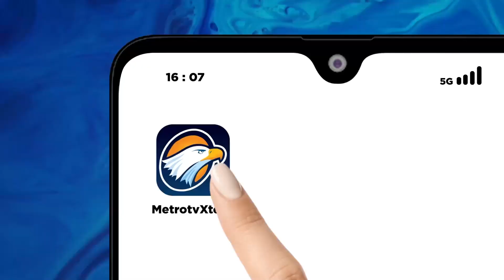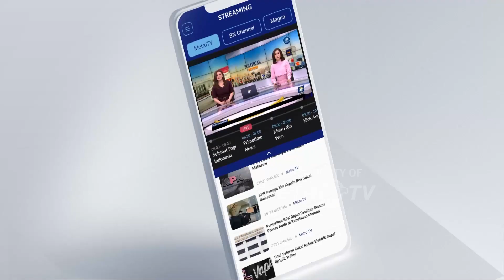Helikopter BNPB Bantu Tangani Kebakaran TPA Darupono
MetroTV, Badan Nasional Penanggulangan Bencana BNPB akhirnya turun tangan ikut melakukan pemadaman kebakaran di TPA Darupono, Kaliwungu Selatan Kabupaten Kendal, mulai rabu 27 september 2023. Meski sempat padam pada minggu sore, namun sisa asap yang tebal dan panas memunculkan titik api yang baru, yang membuat kebakaran semakin meluas.